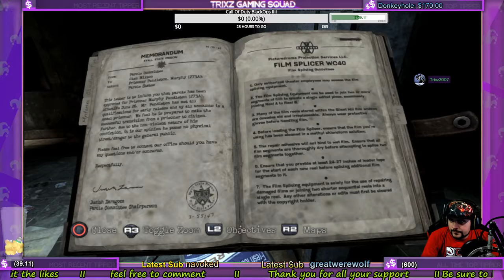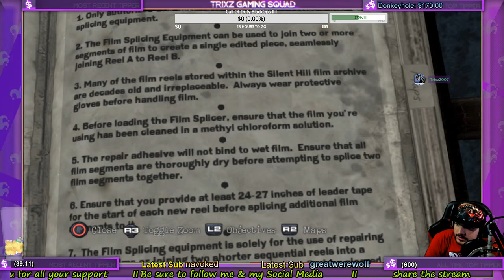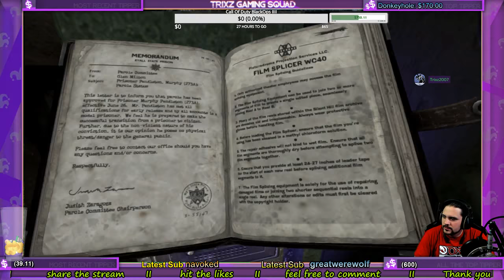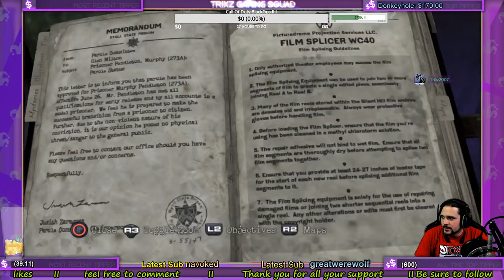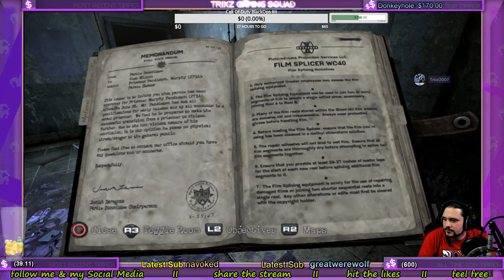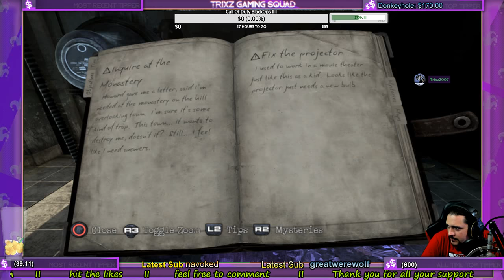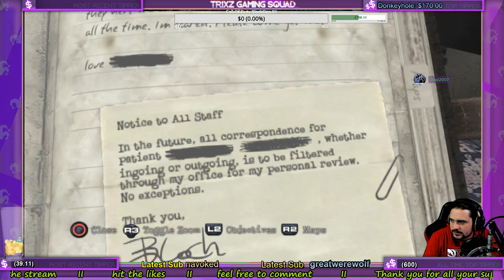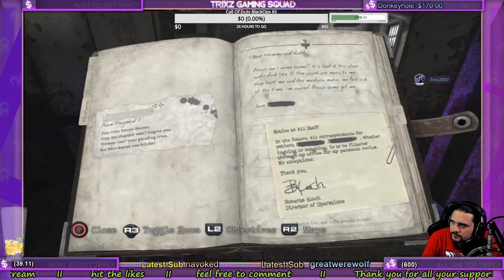(Ep 5 ) Silent Hill DownPour Ft Trixz2007 (Horror Game)